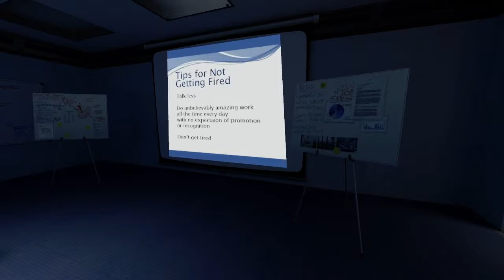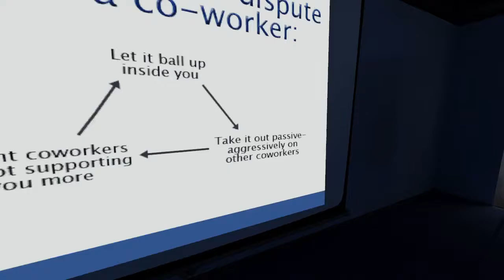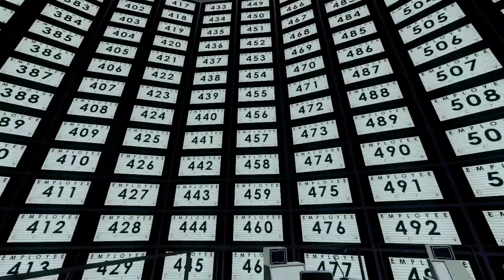The Stanley Parable: Ultra Deluxe - Part 1